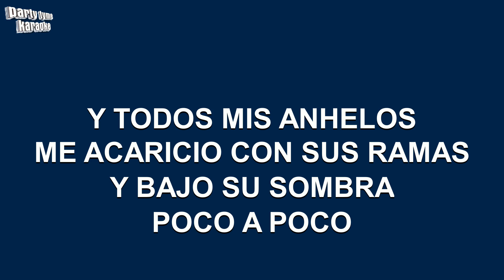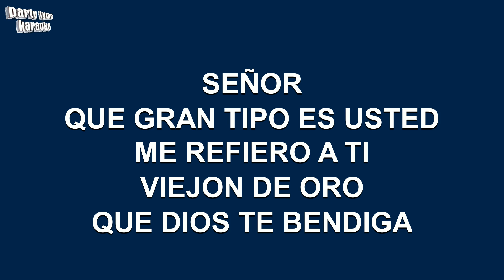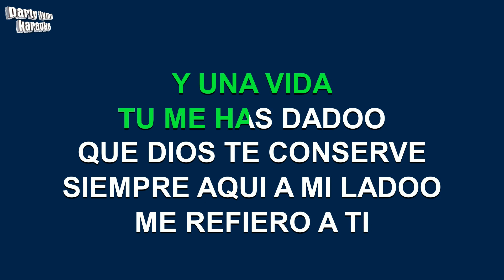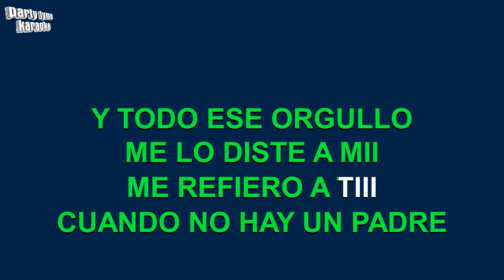Pesado - Me Refiero A Ti (Versión Karaoke)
Versión karaoke de 'Me Refiero A Ti'
hecho popular por Pesado,